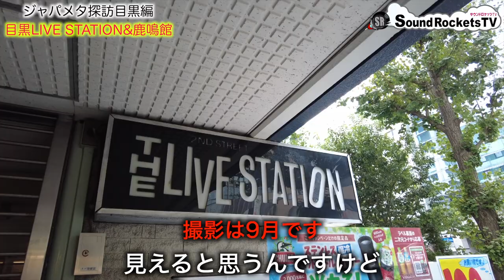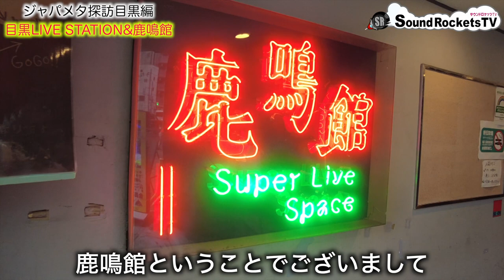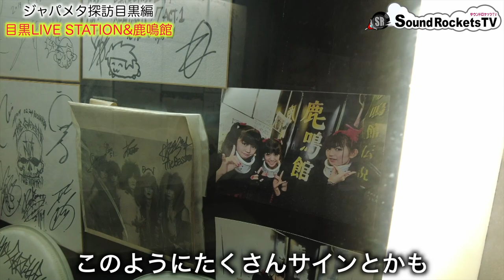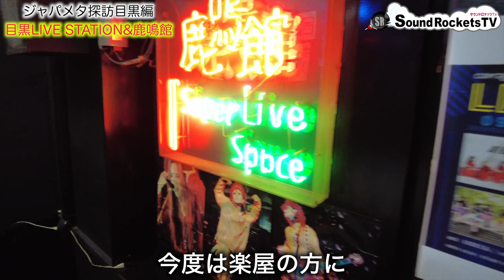【聖地潜入】ジャパメタ探訪 目黒の2つのライブハウスを巡る LIVE STATION&鹿鳴館【演者目線の貴重映像】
ジャパメタの聖地ともいえる目黒。今回は目黒にあるライブハウス「LIVE STATION」と「鹿鳴館」のご案内と、鹿鳴館は店長であるPEPEちゃんに許可を頂き内部まで潜入してきました！お客様目線というよりは、出演する演者側の目線で楽屋やステージの様子なども撮影してきていますので、楽しんで御覧頂けると嬉しいです。
楽屋や事務所には貴重なお宝品もあるので、中々お目にかかれないものが映っていると思います！
目黒は俺にとってとても特別な街で、やはりライブのための街というイメージですので、久しぶりに目黒に足を運ぶとライブがしたいな！と強く感じました。
「俺、ミュージシャンだった！」と思い出すような感覚にもなりましたし、懐かしさとともに熱い気持ちも蘇りましたね。
徐々にコロナも落ち着いてきているので、このままなんとか終息し、ライブハウスがまた以前のように毎晩賑わうような状況に戻って欲しいですし、俺も新しいバンドでどんどんライブがしたいです。皆さんもぜひ落ち着いてきたらライブに足を運んでジャパメタ、ヘヴィメタルを盛り上げていってくださいね。皆さんにとっての目黒のライブハウスの思い出などもぜひコメントで聞かせて下さい！

Special Thanks: PEPE, 鹿鳴館

乗り物チャンネル
こーじ隊長のらいど

Japanese Heavy Metal Band
MEDIA VIBES

◆ブログ

ジャパニーズヘヴィメタルバンド「MEDIA VIBES」のギタリスト

MEDIA
SNAKE
Stormrider
Crystal Peach

・COMBAT GUITARS エンドーサー
・柏レイソル　サポーター
・バイク・車好き　Kawasaki ZX-10R（2019）